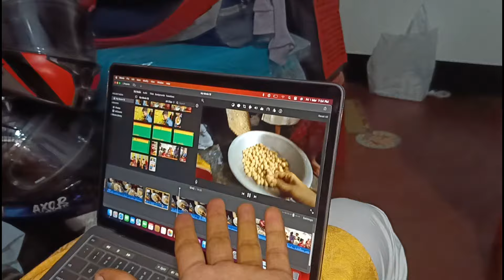Bikash Chetry's Haldi ceremony / 2nd Innings start // Bikash chetry wedding